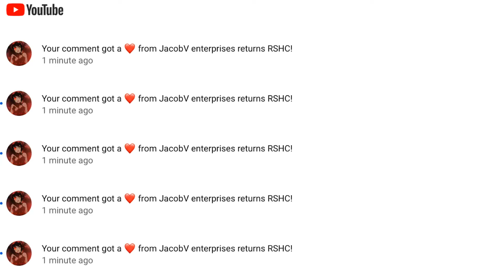I JUMPSCARED YOU, JACOBV ENTERPRISES RETURNS RSHC!!!!!!!!!!!!!!!!!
No heart spamming, plz.